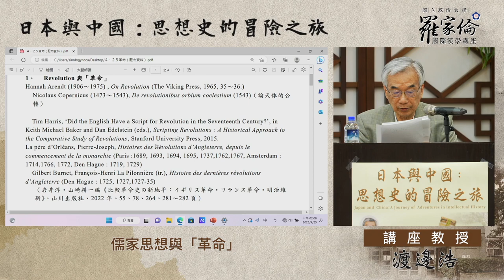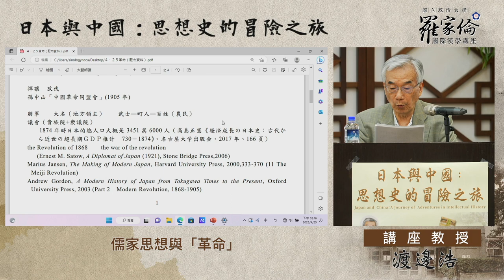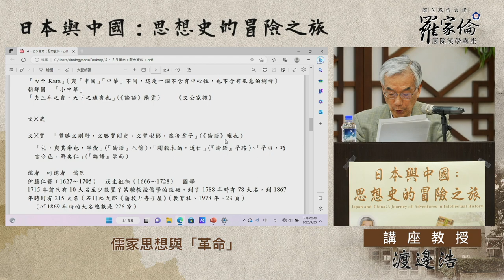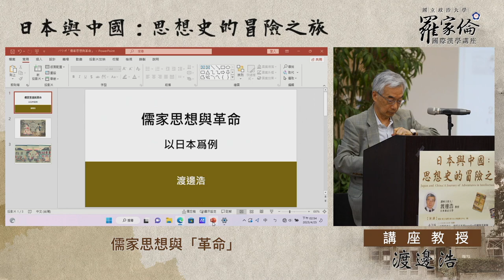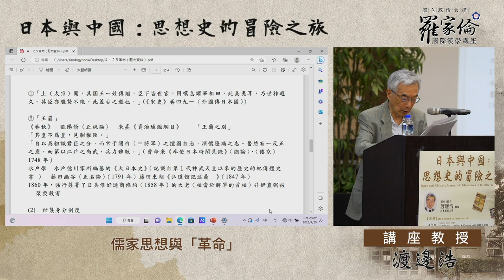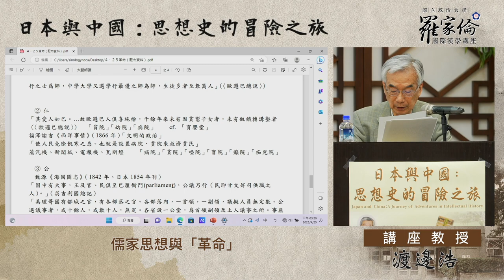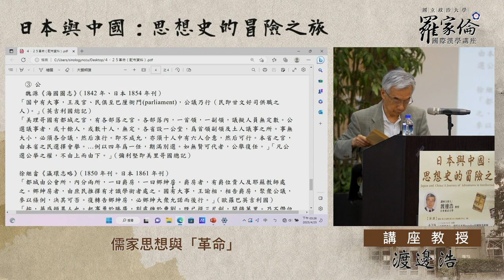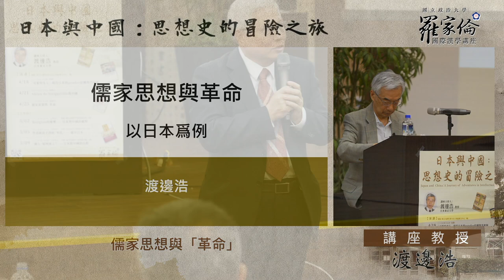2023/04/25 羅家倫國際漢學講座｜第四屆講座教授｜渡邊浩教授｜儒家思想與「革命」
日本與中國：思想史的冒險之旅系列講座
Japan and China：A Journey of Adventures in Intellectual History
渡邊浩｜講座教授  日本東京大學教授

演講(三) 儒家思想與「革命」
04/25(五) 14:00-16:00
地點：舜文大講堂(政大山上校區藝文中心二樓)

So-called Meiji Restoration ( 明 治 維 新 ) (1867-) in Japan was actually a radical revolution. But it is not called 革命 in Japan. Moreover, it has not been regarded as 革命in Japan either in the traditional Confucian sense or in the modern European sense. It was, however, motivated by Confucian concepts and ideals, which had prevailed among samurai (warrior class). This lecture explains why Confucianism became the major intellectual origin of militant anti-government movements and radical reforms of the Meiji Revolution.